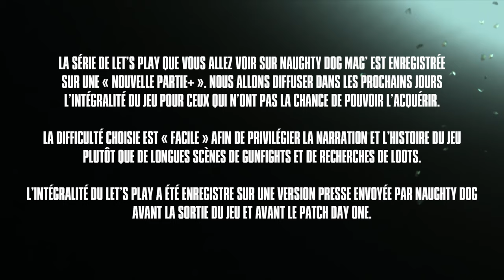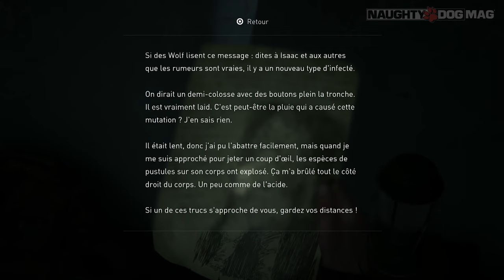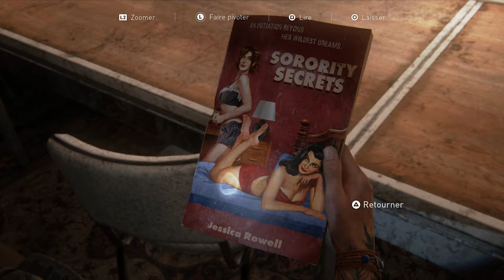🇫🇷 [WALKTHROUGH] THE LAST OF US PART.II - PARTIE 05/09 : LES WOLFS DE SEATTLE 🇫🇷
Découvrez dès maintenant la cinquième partie de notre Walkthrough sur The Last Of Us Part.II.
Découvrez dès maintenant la suite de l'aventure d'Ellie à Seattle, et sa rencontre avec les Wolfs, une milice qui règne en maître dans la ville...

CHRIS - LIBERTY93 :
_ Facebook :

ROCKSTAR MAG' :
_ Facebook :